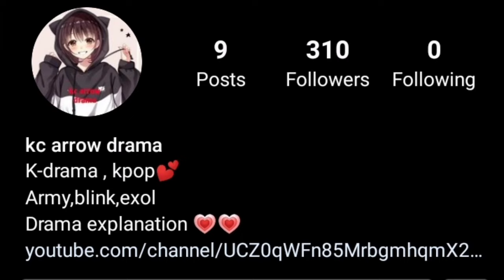when a girl fall in love 💕 with a blind boy || part 1 || explain in Hindi by kc arrow